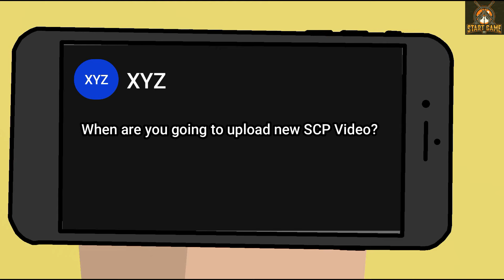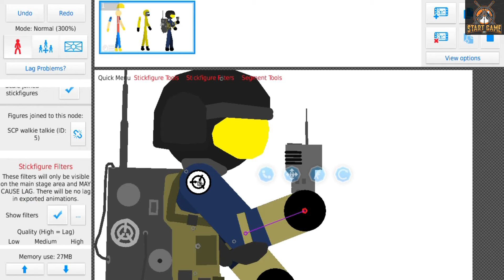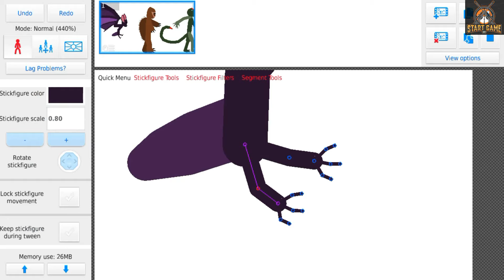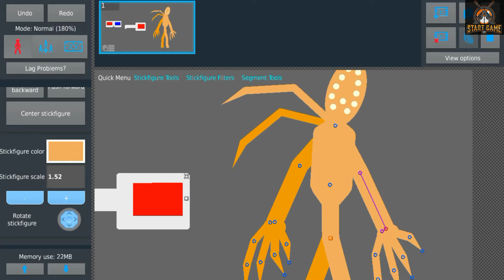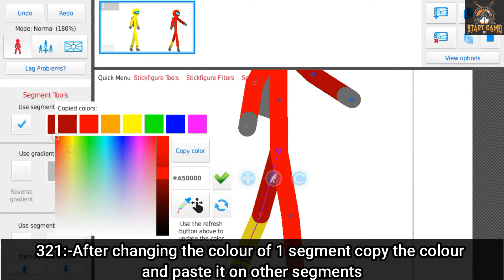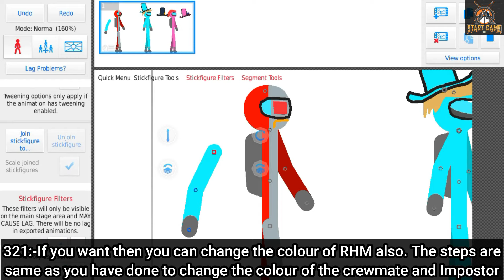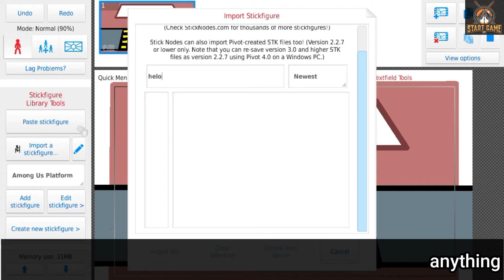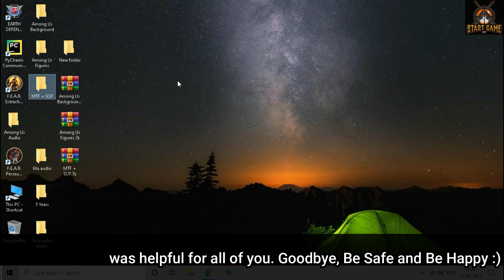Stick Figures Model Showcase Stick Nodes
Hello Friends I hope you all are having a Nice day or Night
So I have finally able to find a way to share my self made and edited stick figure models to all of you.
In future by this same way I will share my Stick figures as my stick figures are not uploading on the website for unknown reasons even though I have send them properly.
If you face any type of problem while downloading then inform me in the Comment Section of this Video.
Timestamp:-
00:00 Important Update
02:36 MTF + Workers
05:01 SCP-053 & Dr. Bright
05:36 SCP-610
06:50 SCP-354
10:22 SCP-178
10:50 Background (SCP) + Among Us
12:33 Crewmate + Impostor
15:27 Henry Stickmin (Among Us)
17:35 Tasks
19:14 Background (Among Us)
20:38 SCP-008 + RHM Laser Effect
21:54 How to Download (Mobile Users)
23:06 How to Download (PC Users)

My Stick Figures:-
MediaFire:-

Google Drive:-

Some of the Stick Figures is downloaded from the Sticknodes official
The following figures does not own by me.

The music used in this video does not own by me

Please Like, Share and don't forget to Subscribe my Channel and Click the Bell Icon to get the Notifications of my Upcoming Videos if you do not want to miss any.